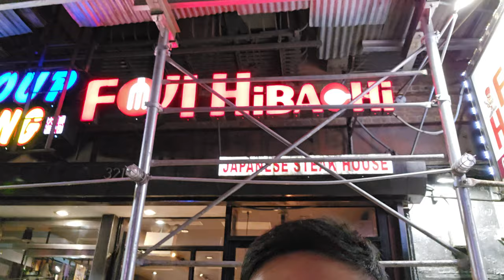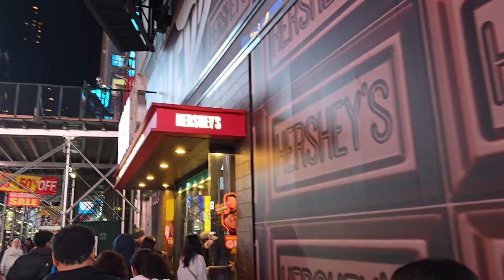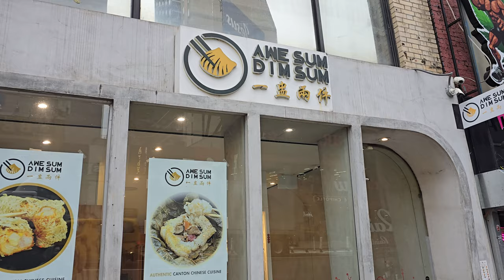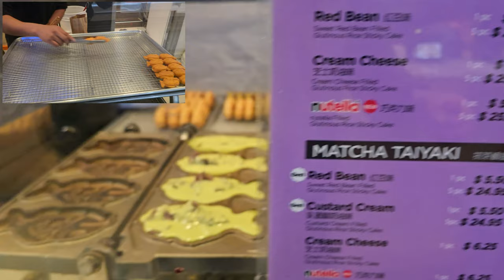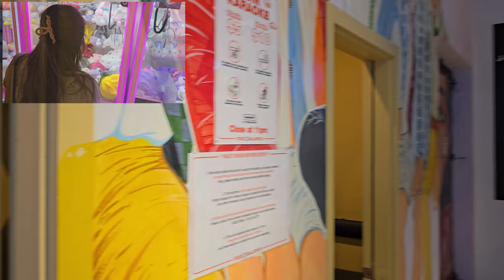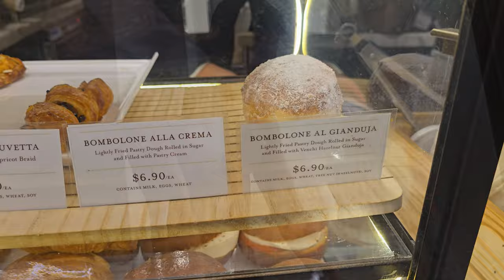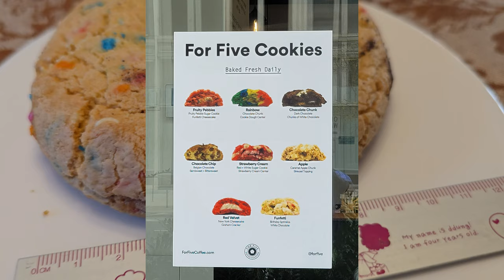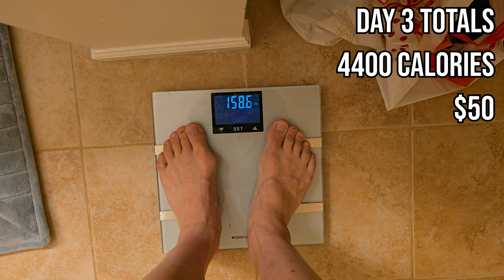Full Day of Eating Best New York City Food and Desserts 2024 (Vlog)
Video recorded with the Samsung Galaxy S24 Ultra
Deuter Kid Comfort Active